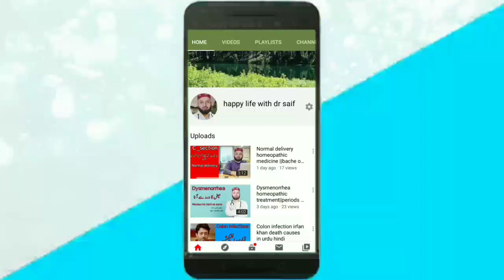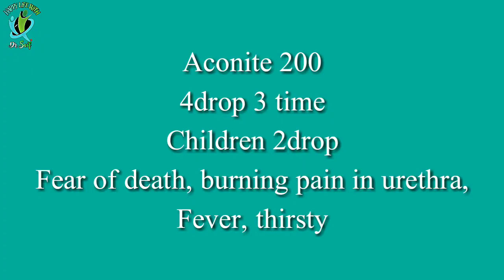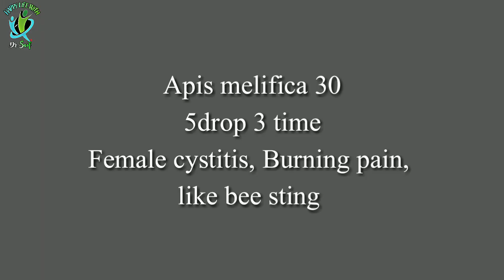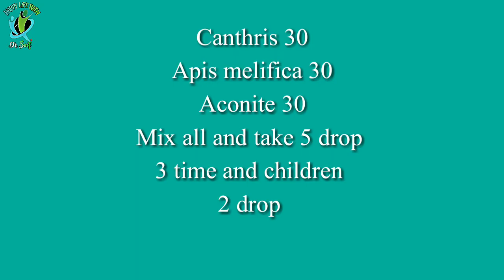Cystitis homeopathic treatment|| bladder infiction ka ilaj in urdu hindi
Dr saifullah homeopathic physician and doctor of medicine. Talks about health and lifestyle related tips, homeopathic, herbal, natural medicine, and home remedies.